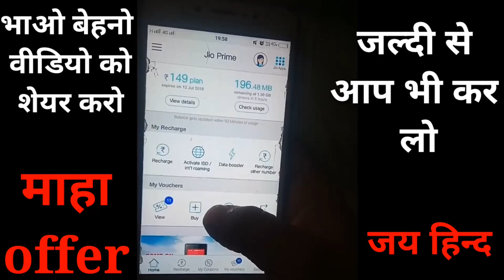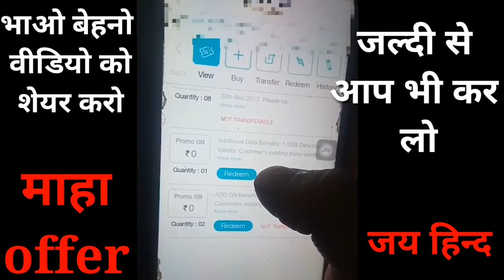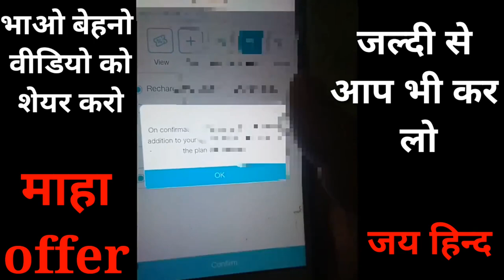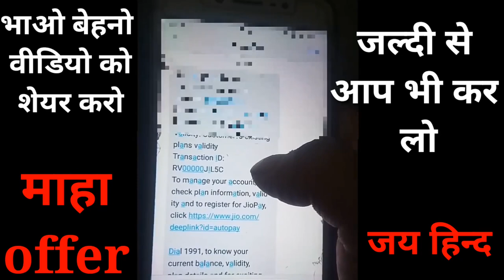Jio Free Par Day 3gb Data offer || Jio Double Dhamaka offer | Jio New Offer 2018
jio double dhamaka offer

             JAY HIND